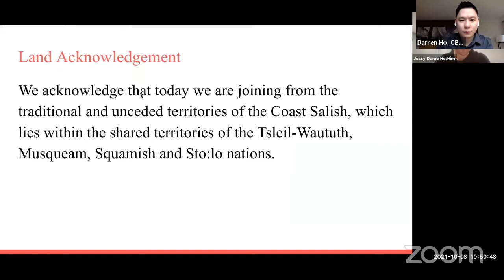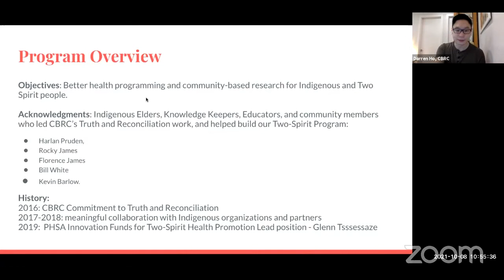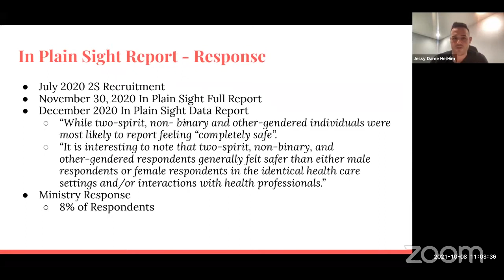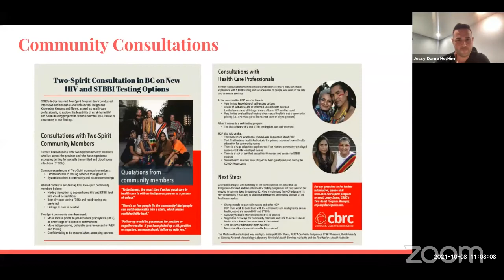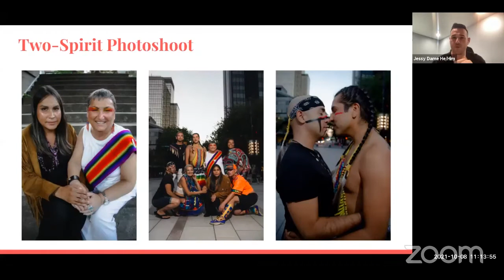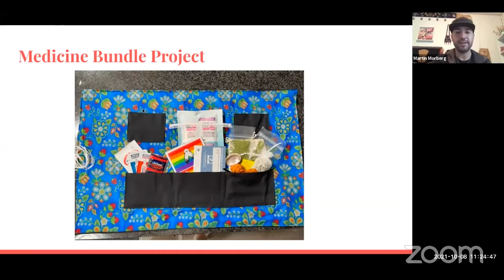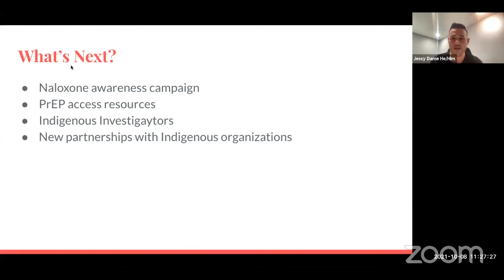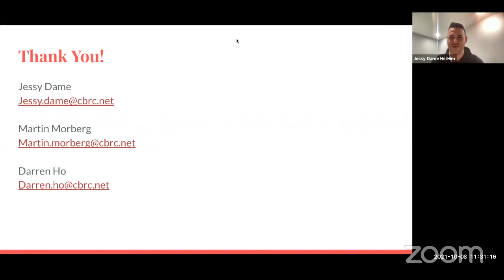Two-Spirit: How Community Drives Change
PANEL Two-Spirit: How Community Drives Change

Within this presentation, we hope to capture our journey with the development of the Two-Spirit
program within CBRC and how the Two-Spirit community continues to direct and develop the
work being done. We will highlight the path that has led to the Two-Spirit programming team’s
current work and the Medicine Bundle pilot that are underway. Through this conversation, we
hope to bring further attention to community-driven change and how to challenge service created
 barriers.

Jessy Dame (CBRC),
Martin Morberg (CBRC). Moderator: Darren Ho (CBRC)

PANEL La bispiritualité : comment la communauté favorise le changement

Dans cette présentation, nous espérons illustrer notre parcours en lien au développement du programme bispirituel du CBRC et comment la communauté bispirituelle continue à diriger et à développer le travail eﬀectué. Nous mettrons en lumière le parcours qui a informé le travail en cours de l’équipe chargée de la programmation bispirituelle ainsi que le projet pilote de sac médecine. Grâce à cette conversation, nous espérons attirer l’attention sur les changements entraînés par la communauté et sur la façon de surmonter les obstacles rencontrés dans les services.

Jessy Dame (CBRC), Martin Morberg (CBRC). Animateur : Darren Ho (CBRC)